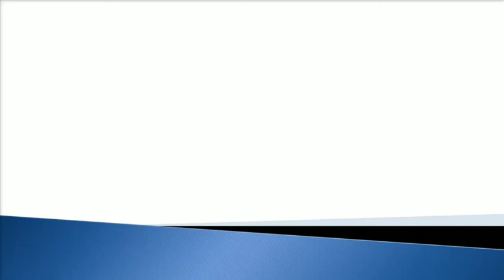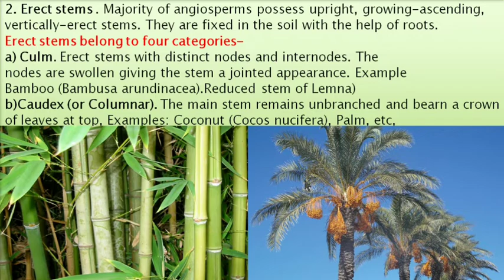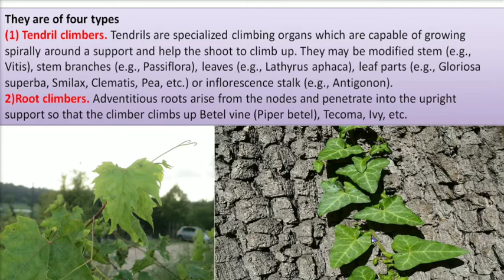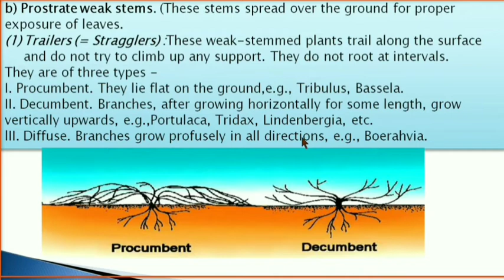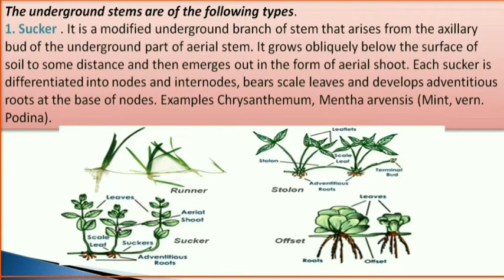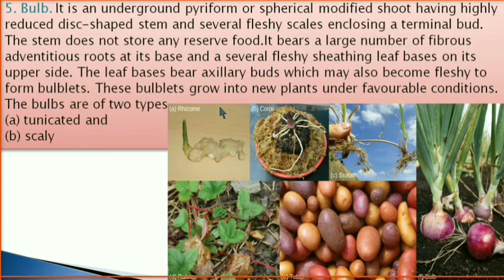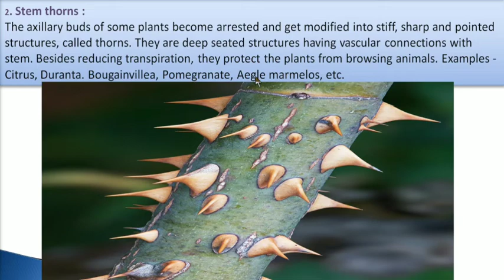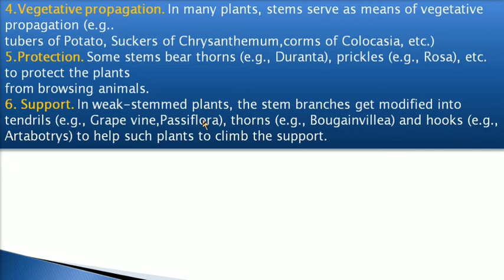Stem And It's Modification